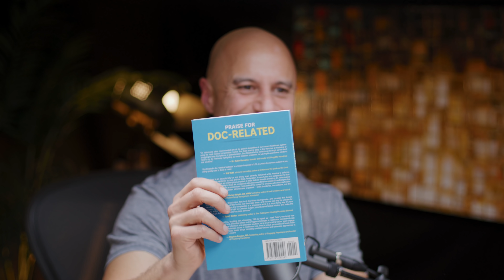Fix Healthcare With A Comic Strip? (w/Dr. Peter Valenzuela)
Family physician, healthcare leader and author Dr. Peter Valenzuela's new book "Doc-Related" uses art, humor, and clinical and leadership wisdom to highlight challenges in healthcare and propose real solutions.

We dive into patient experience vs. patient satisfaction, the challenges of the electronic health record, billing and coding, the Great Resignation how we need meaning/relationships/positive emotions/accomplishment in our work, leadership communication, price transparency in healthcare, quality metrics, malpractice, and more.

they're giving the ZPac a 15% discount with the code FIZZ_THE_SEASON15 at checkout (completely unrelated to medicine, but I just really liked the Rose sparkling wine they brought to the studio 😂)